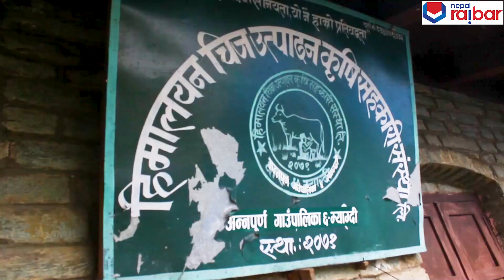Cheese Industry तीन वर्षपछि चिज उद्योग सञ्चालनमा